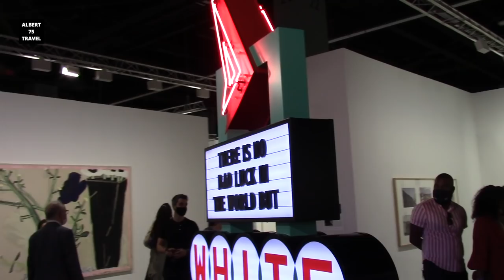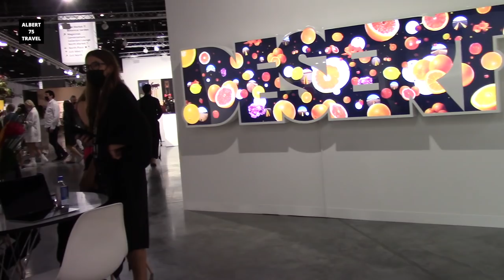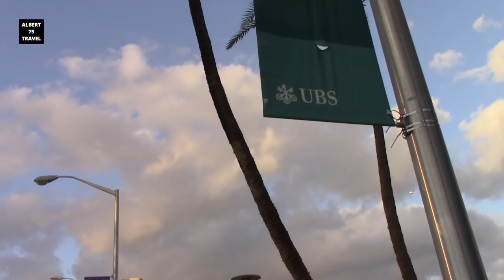Art Basel Miami Beach 2021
video 12/2/2021